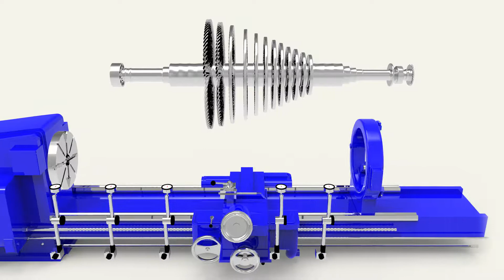ESP | Balance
Executive Producer - Quincy Luong
Or
Producer - Đức Trần